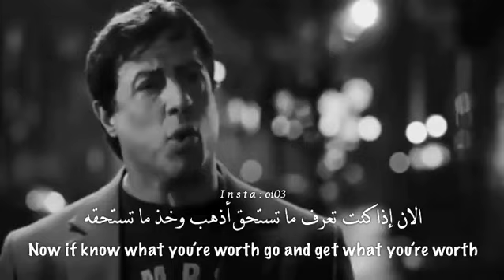حالات واتس اجنبي مترجم 🥀 - Beautiful Statut WhatsApp